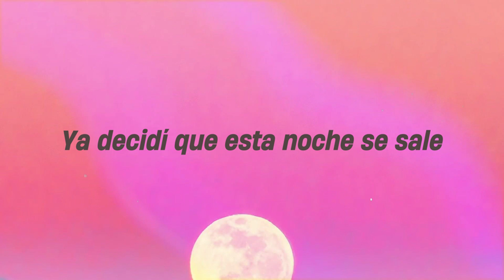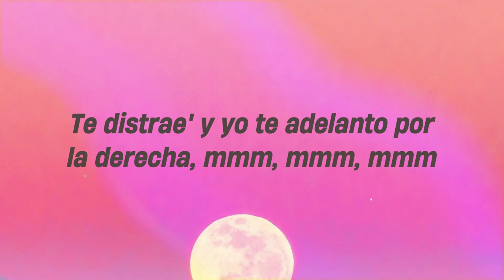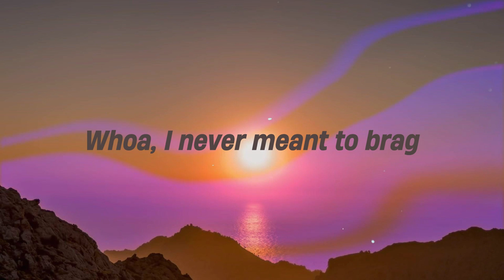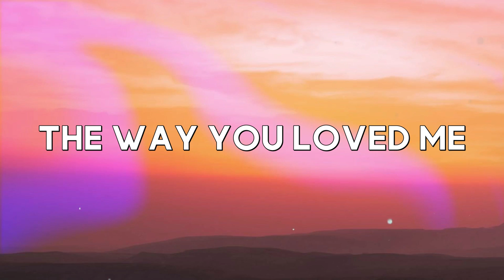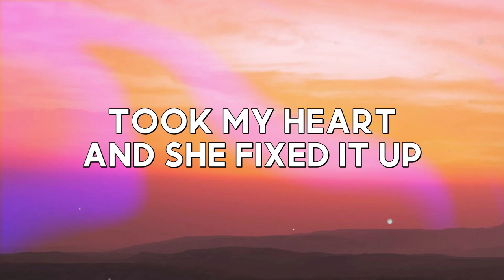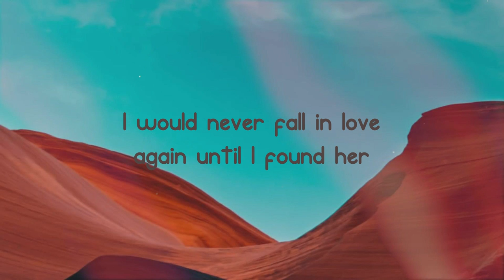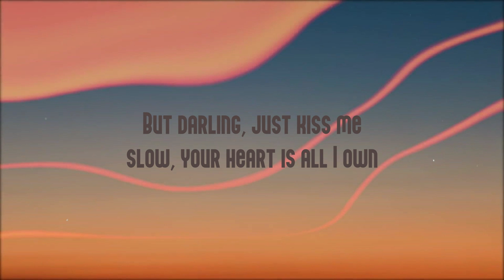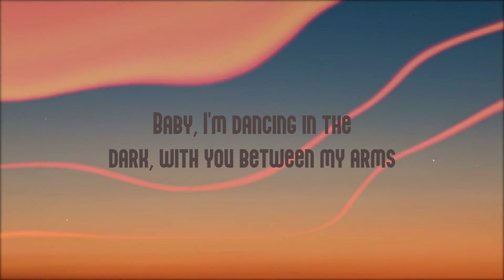DESPECHÁ - ROSALÍA [Lyrics Video] 🐙